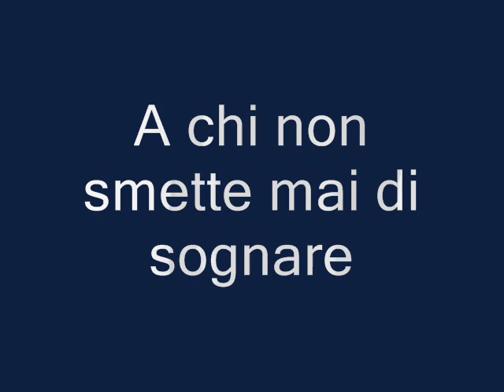Peter Pan film (Aria di Gianna Nannini)